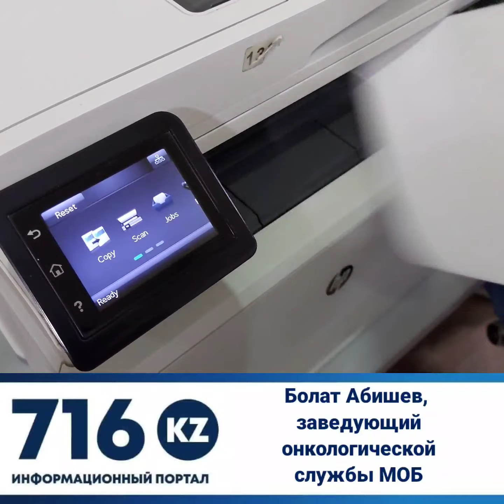Врачи Акмолинской области о вакцинации от Covid-19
За последнюю неделю с 26 октября по 3 ноября 2021 года зарегистрировано 899 случаев COVID-19 (наблюдается снижение по сравнению с прошлой неделей, когда зафиксировано 962 случая).

Врачи отмечают, что под медицинским наблюдением на домашнем карантине сейчас находится 6077 контактных лиц, взято на мониторинг на сутки – 39 человек.

На сегодня в инфекционных стационарах на лечении находится 486 человек, из них в тяжелом состоянии – 117, крайне тяжелых – 5, на ИВЛ – 3.
Из числа госпитализированных 330 человек (66%) – лица старше 60 лет, а также пять беременных женщин и одна женщина после родов.

В том числе в реанимации находится 63 граждан, из них 34 человека – пенсионеры, 8 беременных.

С грустью врачи констатируют: самый высокий процент летальных случаев от КВИ приходится на пожилых людей. Так, к текущем году из 397 умерших от КВИ 85 % - это лица старше 60 лет (339 человек) и шесть беременных.

Согласно клиническим исследованиям, проведенными ведущими мировыми учеными, наиболее эффективной защитой от заражения является вакцинация.